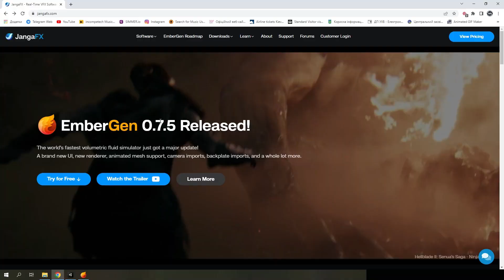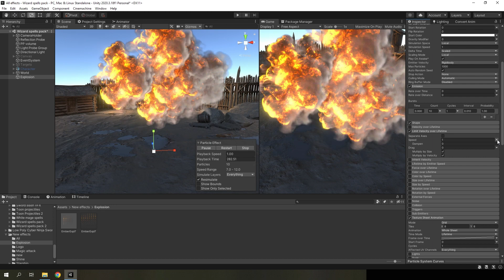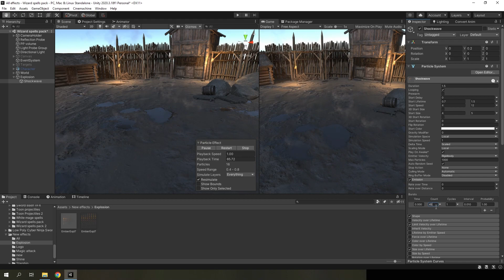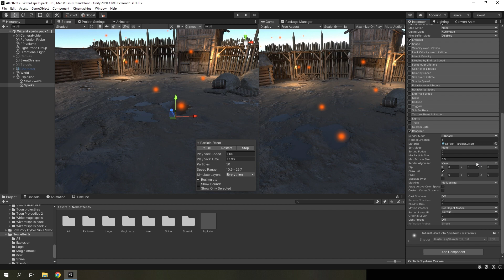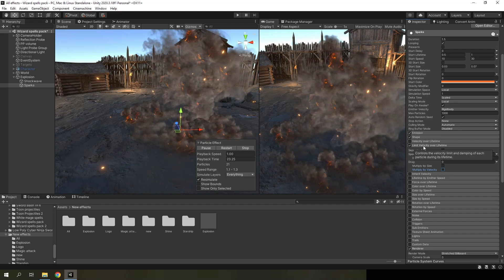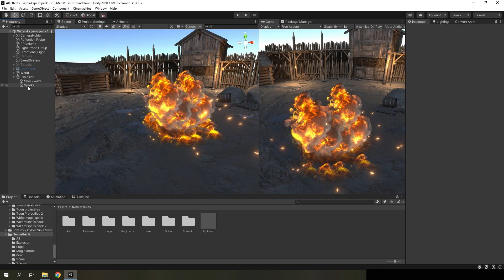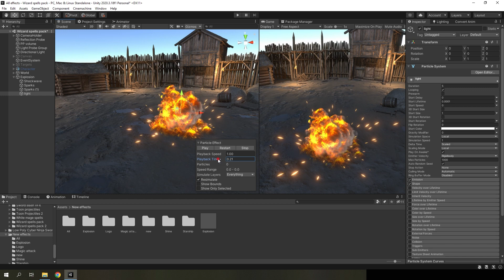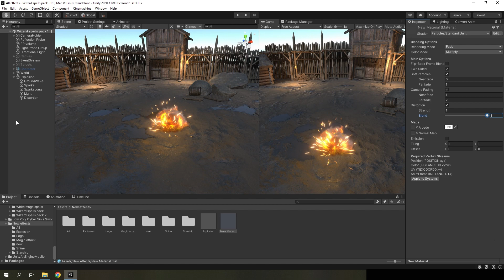Урок по створенню ефекту вибуху з використанням EmberGen на Unity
Створення вибуху за допомогою програми EmberGen та системи частинок на ігровій платформі Unity. Game VFX tutorial.

Музика в відео була взята з бібліотеки YouTube: Family Montage - Biz Baz Studio